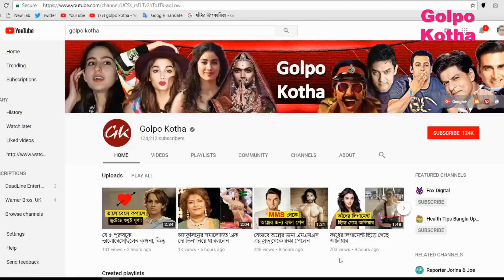সিরিজ শুরুর আগেই ভারতিয় দল্কে কেন এমন খচা দিলেন স্টিভ অয়াহ?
সামনে ভারতের অস্ট্রেলিয়া সফর। সিরিজের বল গড়ানোর আগেই মুখ খুললেন অস্ট্রেলিয়ার প্রাক্তন অধিনায়ক স্টিভ ওয়াহ। অতীতে ভারতের সেরা দলগুলোর বিরুদ্ধে তিনি খেলেছেন। তখন ভারত দলে ছিল শচীন টেন্ডুলকার, সৌরভ গঙ্গোপাধ্যায়, রাহুল দ্রাবিড়ের মতো খেলোয়াড়রা। তারও আগে মোহাম্মদ আজহারউদ্দিন সময়ও ওয়াহ খেলেছেন অজিদের হয়ে।